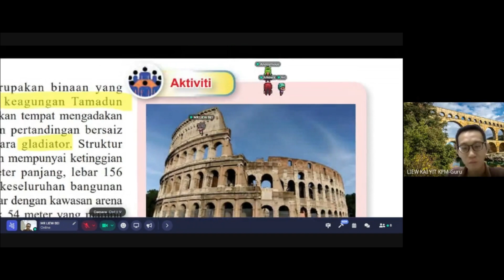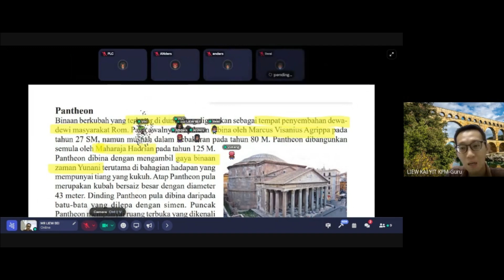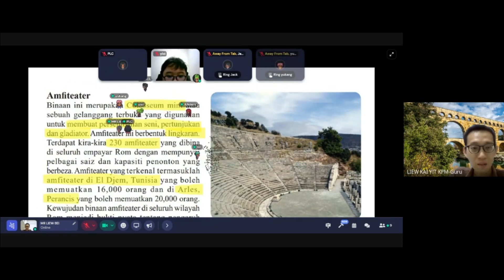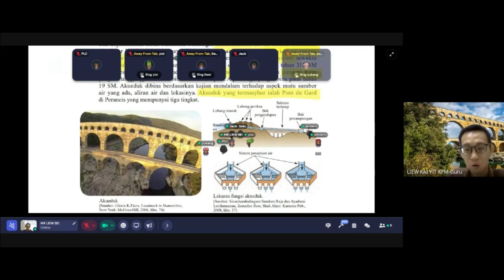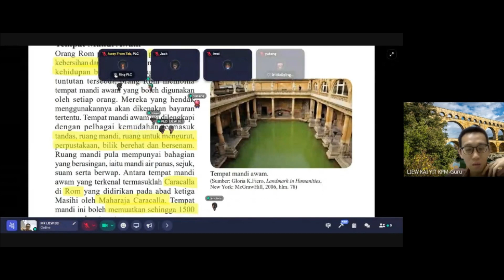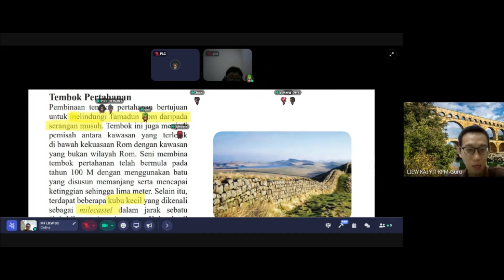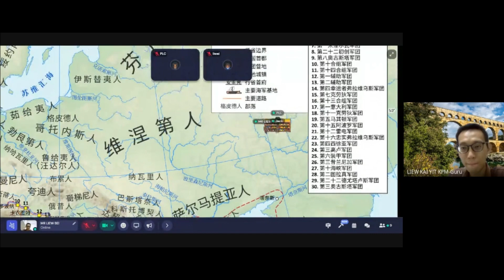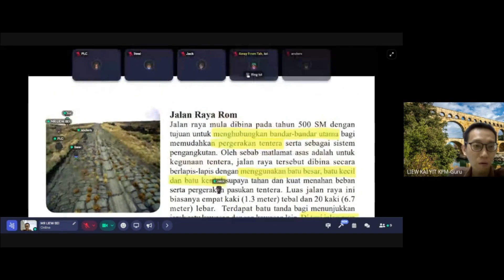Form 1 Sejarah | 用Gather Town方式教學 | 和同學們一起暢游古羅馬 | Bab 6 | Tamadun Rom 羅馬文明